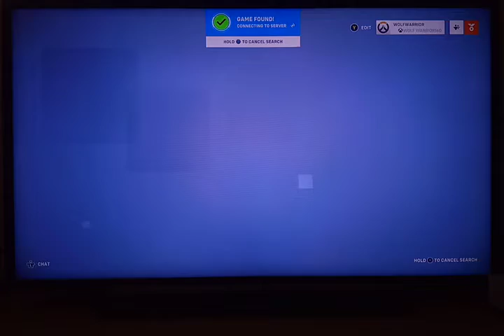Overwatch 2 Multiplayer ep 3 Mystery Heroes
Hey guys! Today I'll be playing Overwatch 2 and in this video I will be showing you Multiplayer gameplay and we played Mystery Heroes, where we change to a new Hero after every death.

Maps we played:
New Queen Street 00:00
Lijiang Tower 08:10
Busan 20:50
New Queen Street 30:40
Route 66 35:10
Lijiang Tower 40:30
Colosseo 47:50
Hollywood 52:10

Psalm 18:39
"You armed me with strength for battle; you made my adversaries bow at my feet."

Link to Overwatch 2 playlist below

WEBSITES
Luans Fantasy Books